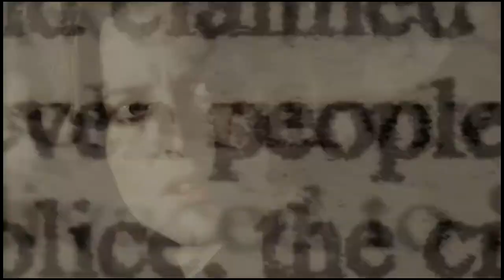mulder + scully | first light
watch on 720p. or 1080p.
song: first light - dustin tebbutt
show: the xfiles
pairing: fox mulder and dana scully